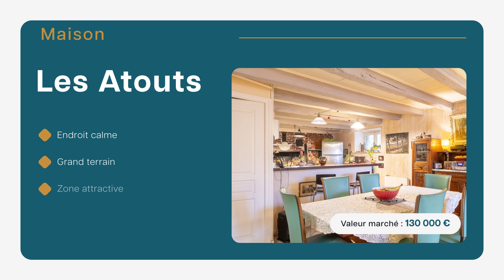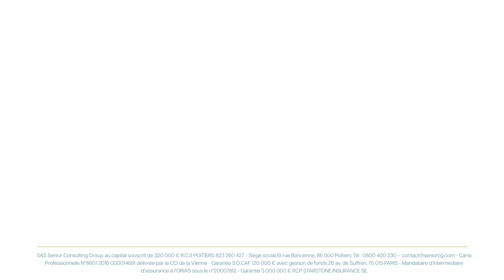Viager Occupé - Maison à Dournazac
C’est ici que se situe cette maison d’une surface habitable de 140 m2 sur un terrain de 360 m2 se composant d’une vaste et lumineuse pièce de vie et d’une cuisine aménagée et équipée indépendante. Le coin nuit quant à lui offre 4 chambres et 1 salle de bain . Un jolie jardin de  300 m2, une grange aménageable de 72m2 complètent les prestations de ce bien.